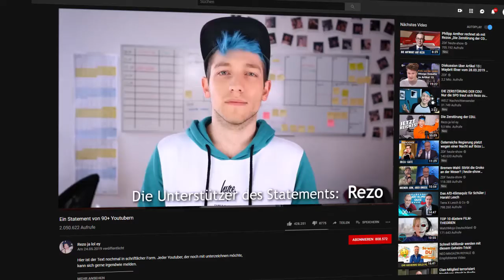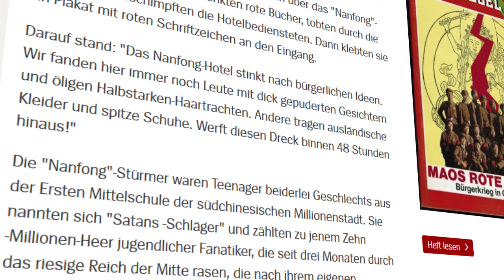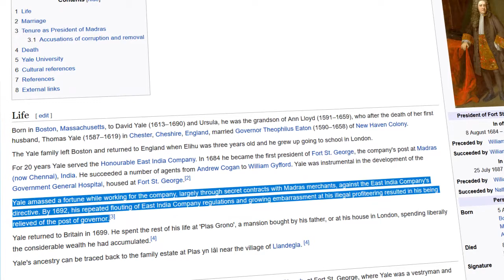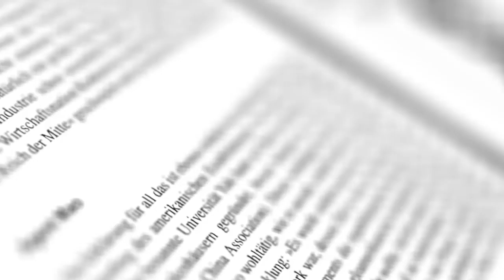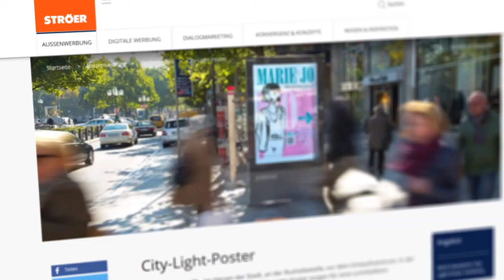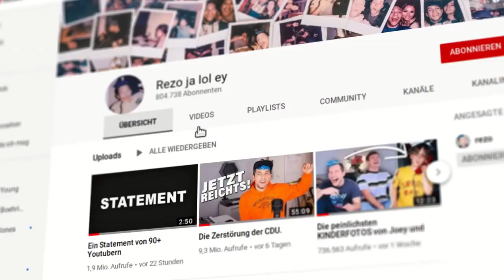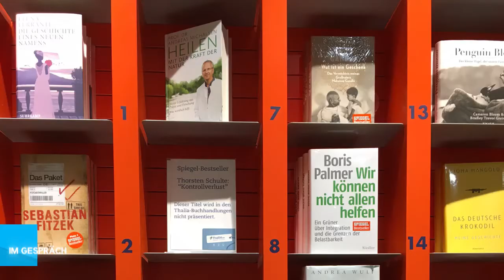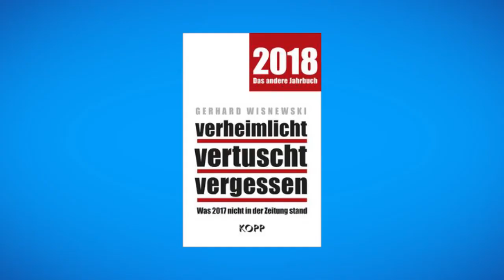Grüner Hass: Hetzen Spaß-Youtuber die Jugend auf? - Gerhard Wisnewski im Gespräch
"Es gibt nur eine legitime Meinung" - so hat schon mehrmals eine Katastrophe angefangen. Gerhard Wisnewski im Gespräch über YouTuber Rezos Panikvideo vom 18. Mai 2019 und den Versuch, die Jugend in eine Kulturrevolution zu treiben. Rückblick auf Mao Tse-tungs Kulturrevolution, ihre Auswirkungen und Hintergründe.

Mirror von Hagen Grells Kanal